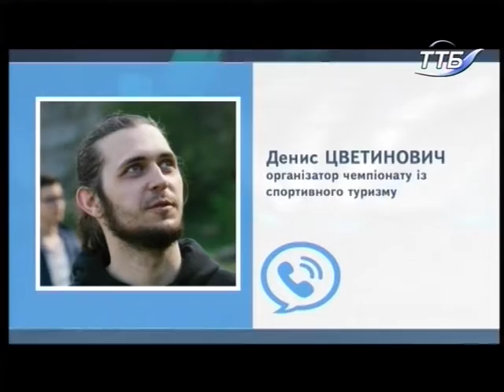03.11.2018. Новини. 19:00